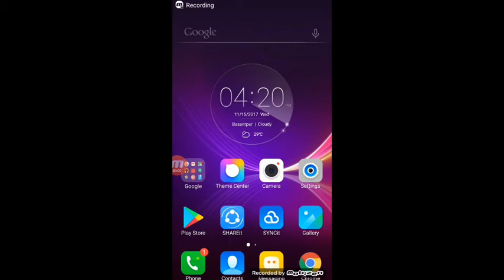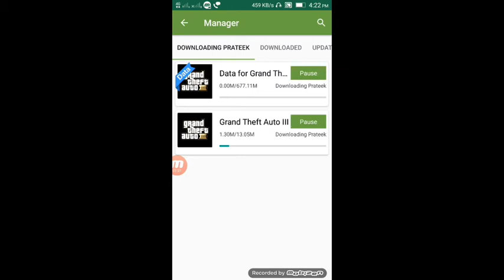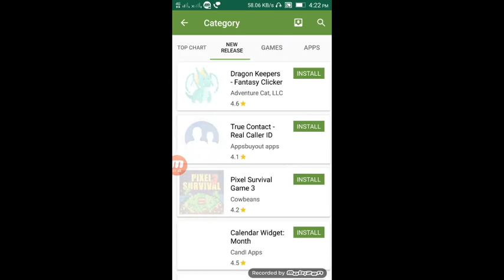App Reviewing ! Download any game mod